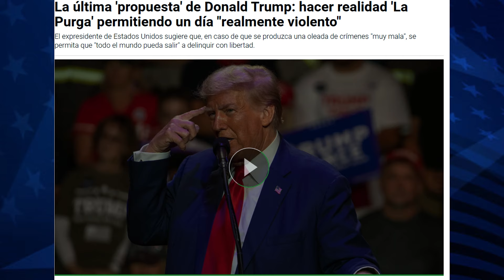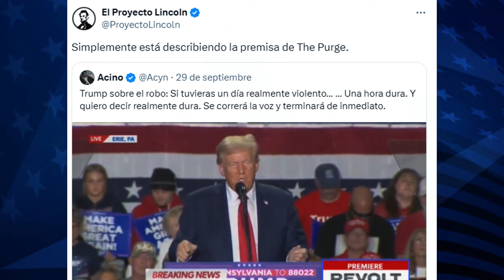Trump en la MIRA: ¿Un 'DÍA VIOLENTO' como SOLUCIÓN a los delitos minoristas?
Durante un mitin en Pensilvania, Trump sorprendió con una propuesta drástica: un "día realmente violento" o incluso una "hora dura" en la que la policía actúe sin restricciones para frenar la delincuencia en tiendas. Según Trump, con solo 60 minutos de mano dura, los crímenes se acabarían "de inmediato". Sin embargo, esto ha generado un intenso debate: ¿es realista una solución tan extrema? ¿Qué implicaciones tendría permitir un uso desmedido de la fuerza policial? Deja tu opinión en los comentarios, ¡la conversación está abierta!